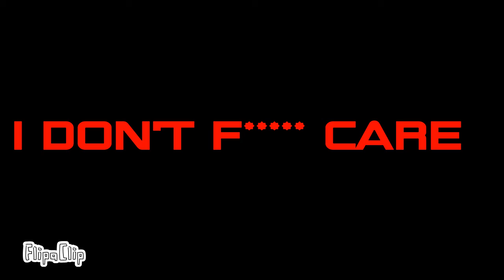I'm only a fool 4U [idfk] animation meme (ft. me rl) I got bored :')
FlipaClip - I'm only a fool for you meme (ft. me rl)